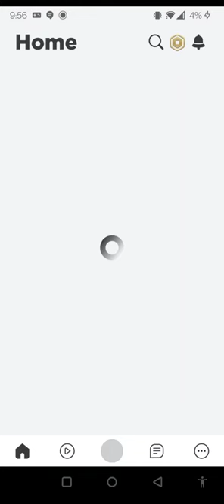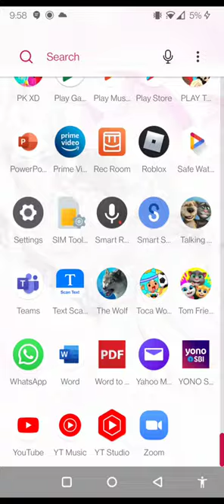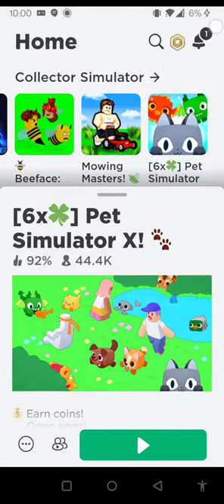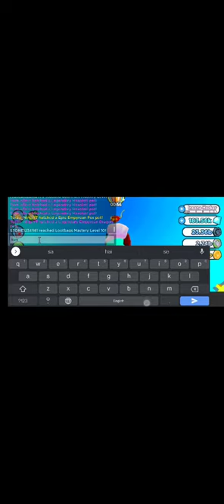roblox making a dark matter pet